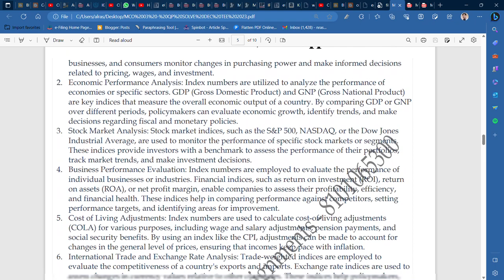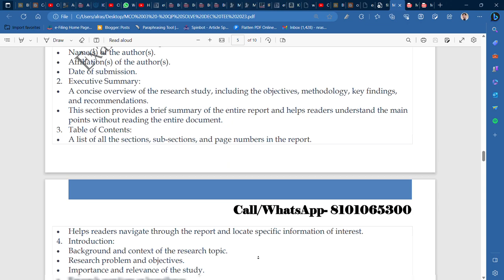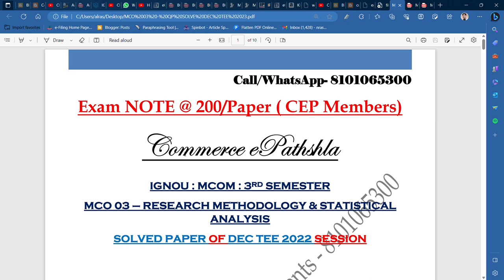IGNOU : MCOM : MCO 03 - QUESTION PAPER SOLVE DEC TEE 2022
Commerce ePathshala